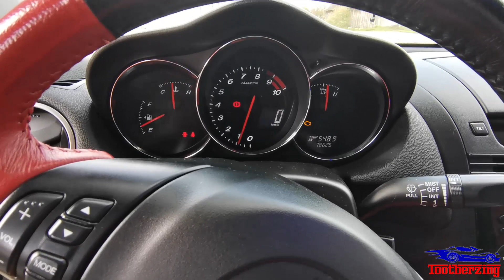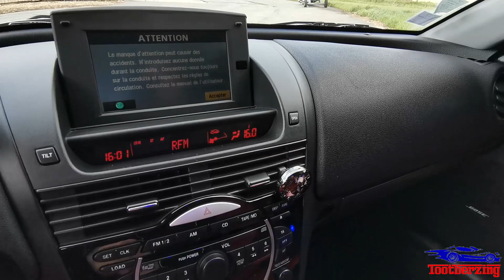🤔 Essai - Mazda RX-8 240ch - Elle a failli être mon Daily ? 🤔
Aujourd'hui je vous présente une Mazda RX-8 240h. Une voiture très spécifique que j'avais envisagé d'avoir en daily et en première voiture de sport. Cette voiture a la particularité d'avoir un moteur rotatif. Côté design elle a des portes à ouverture antagoniste. Celle-ci a un échappement modifié et le son est vraiment sympa ! Une voiture vraiment agréable à conduire.